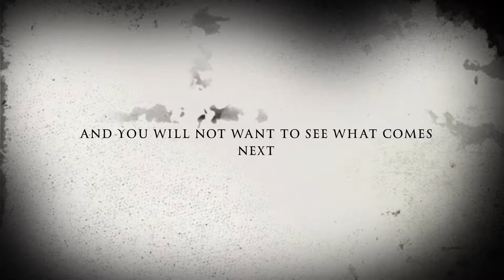Scary Stories to Tell at Night